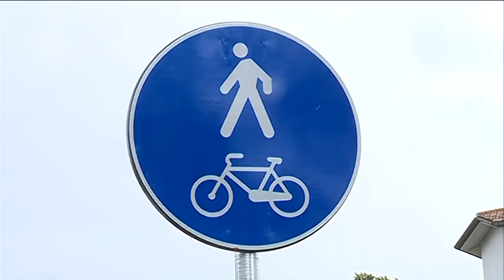PISTA CICLABILE A QUARRATA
Completati i lavori per la pista ciclabile di Via Vittorio Veneto. Al taglio del nastro, con il sindaco di Quarrata Marco Mazzanti anche tanti bambini delle scuole.